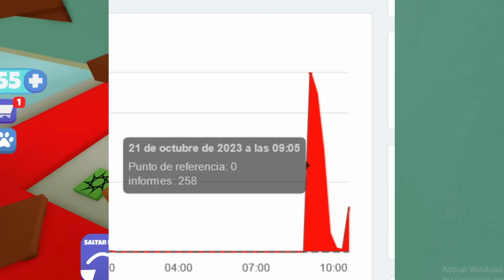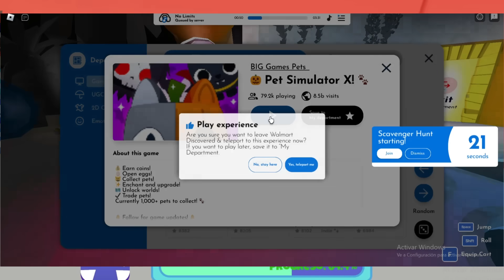NOTICIAS DE ROBLOX - POSIBLES PAQUETES DINÁMICOS GRATIS, HOY ACCESORIO Y PAQUETE DINÁMICO GRATIS ..